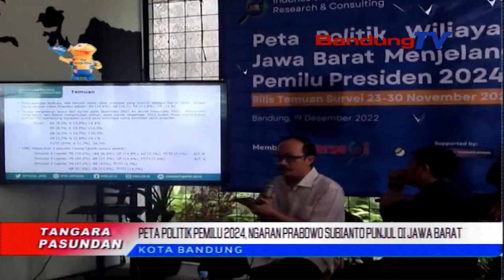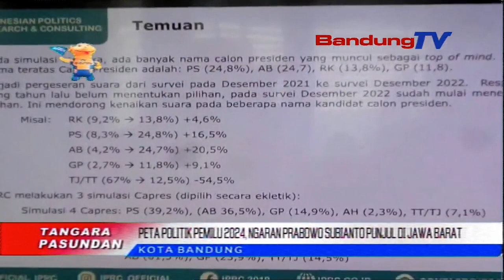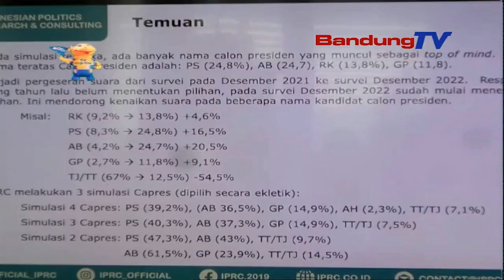PETA POLITIK PEMILU 2024, NGARAN PRABOWO SUBIANTO PUNJUL DI JAWA BARAT